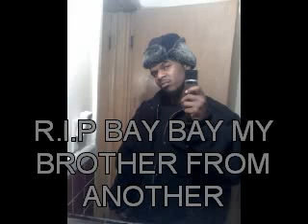MOE BETTA83---LIFE GOES ON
MOE BETTA BLUES